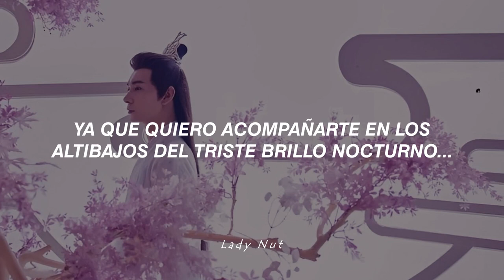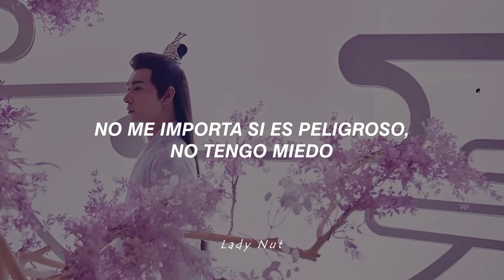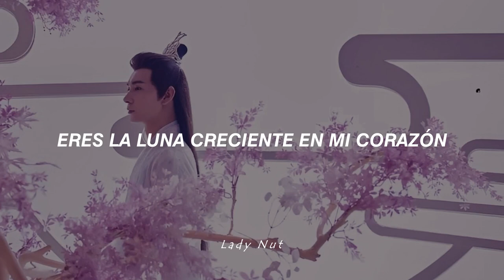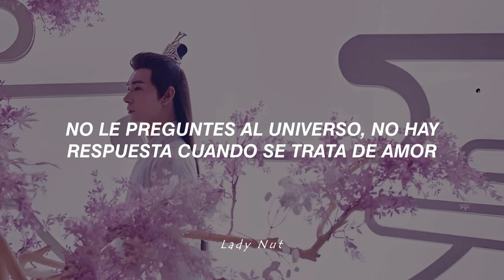FLAWLESS WORLD - Mao Buyi | SUB ESPAÑOL | OST de The Starry Love